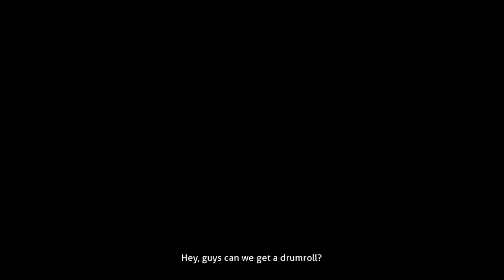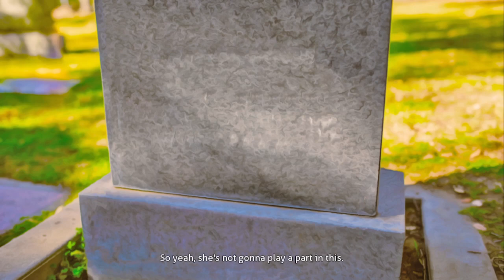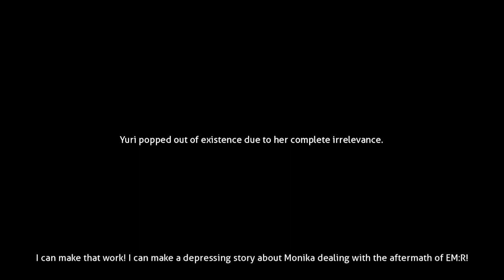Exit Music: Redux 2 (No Commentary)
A mod by the Various Artists

No egos, no drama. That is the code of the Various Artists